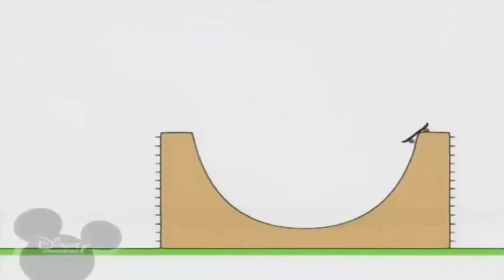Копія відео "4 лютого 2019 р."